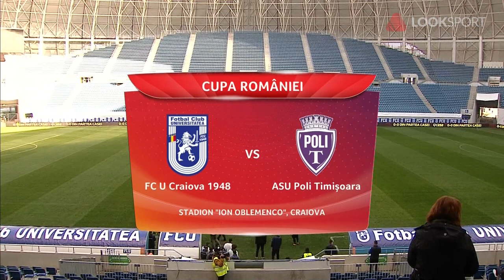REZUMAT Cupa României: FC U Craiova – ASU Poli Timişoara 1-3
FC U Craiova a pierdut meciul jucat pe stadionul „Ion Oblemenco” în faţa rivalei din Liga a II-a. Compagno (8) a deschis scorul pentru olteni, însă Munteanu (33-pen), Ivanovici (59-pen) şi Manea (85) au adus victoria bănăţenilor, care au profitat şi de o eliminare timpurie în tabăra Craiovei.